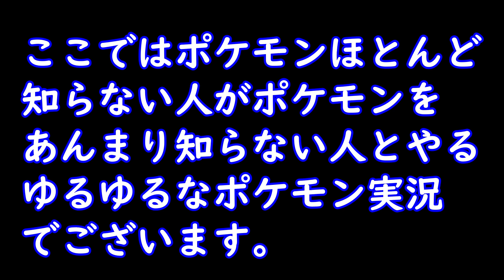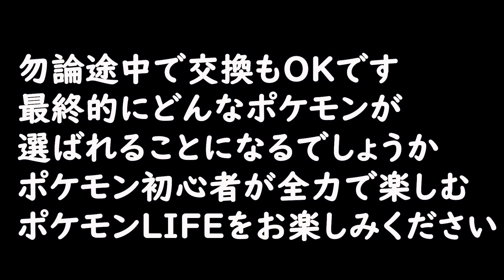#1【ポケモン】無知な男女がポケモンやったら超面白かった件について【ポケットモンスターシールド｜タイガ】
初めましての方は初めまして!
いつもご視聴頂いてる皆さんは本日もありがとうございます!
ゆかりん×タイガによるガチ無知ポケモン実況動画行きます。
タイガはDS作品の少しだけ経験した事はあります(オンライン対戦は未経験)
ゆかりんは完全初プレイ!こんな2人が進める物語で起こる化学反応をお楽しみください!

TwitterID→taiga7Swell